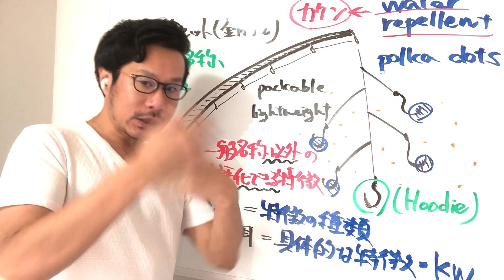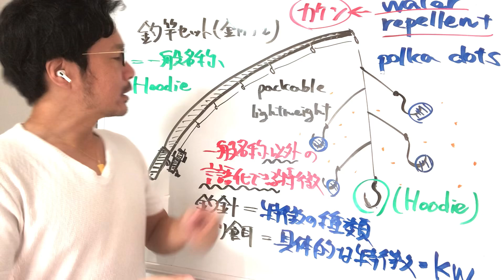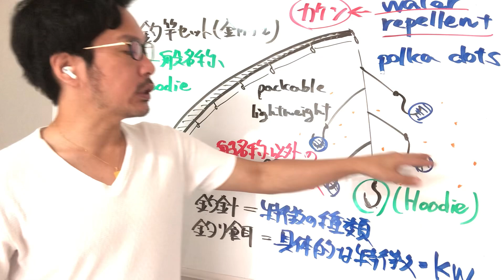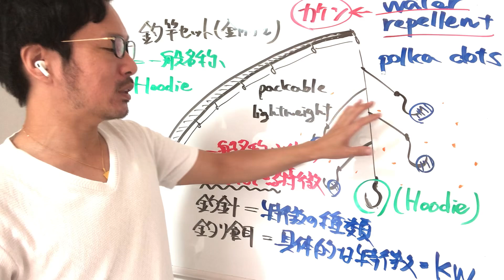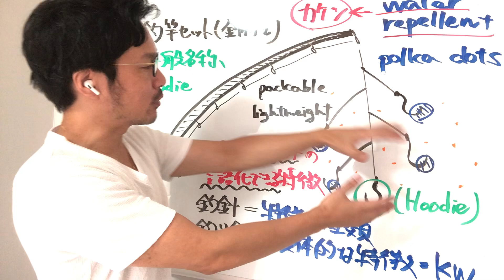【アマゾン物販】商品ではなく「売れた商品の特徴」にも着目！一般名称以外の言語化出来る特徴【中国→米国アマゾン物販】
【商品リサーチ】を「釣り竿セット」に例えると...?! 売るためには商品自体より「一般名称以外の言語化出来る特徴」の方が大切な理由【中国→米国アマゾン物販】

文書安心プラス（生徒さん以外の方向け）
日本アマゾン（中国輸入）短期コンサル！

目次：

00:00 プロローグ
01:27 商品＝釣り竿セットを決めるようなもの
01:47 4つの「一般名称以外の言語化出来る特徴」
02:48 商品ではなく「特徴」に着目すると...
03:57 どの釣り竿にその餌と針を付けるか？
04:26 エンディング

商品リサーチツール「セラースプライト」

はじめまして、ネット物販講師の黒澤と申します。
動画をご覧下さり、誠にありがとうございます！

学習塾の主任講師、家庭教師、日本語教師などを経て
現在は「中国アリババ→米国アマゾン」個別コンサル講師を務めつつ
現役セラーとしても活動しております。
教育業界（講師歴）早20余年になりました^^

ネットビジネスというと、ギラギラした宣伝文句や
オラオラのセールストーク、ゴリゴリの勧誘などを
イメージする方が多いかと存じます。

私は、そういったものに大変違和感を感じております。

商売とは、近江商人の格言「三方良し」であるべきですし
メリットもデメリットも含めて等身大の姿をお伝えした上で
メリットは生かし、デメリットはその解決策を明示しつつ
日進月歩精進していくものかと存じます。

では、中国→米国アマゾン物販の全体像について
1ステップ10～15分以内の動画を通して
じっくりと学ぶことが出来ます。

は、リアルタイムのZoom画面で一緒に
具体的な中国→米国アマゾン物販の作業を
行える無料ワークショップです。